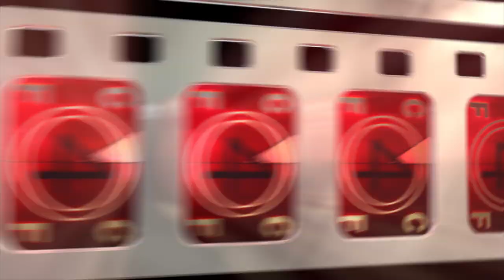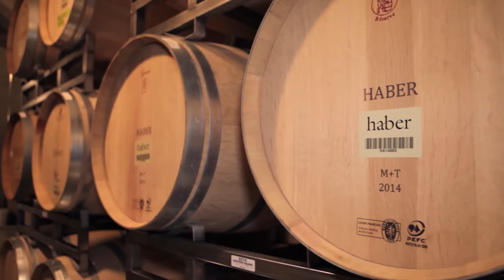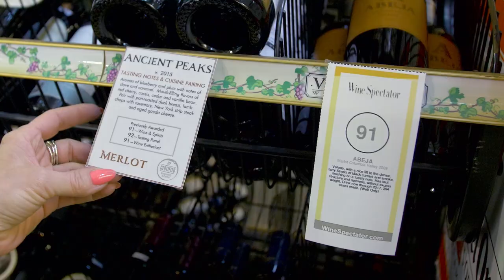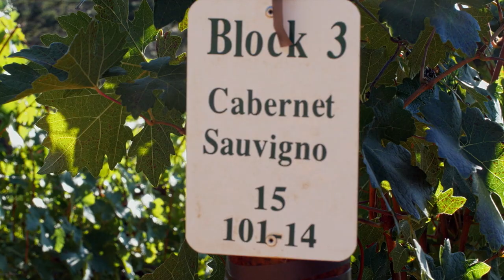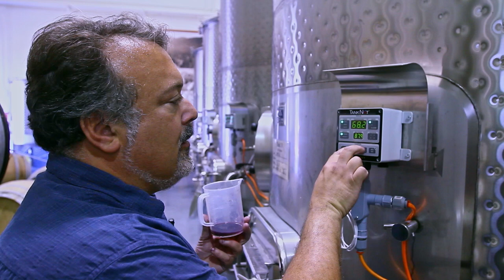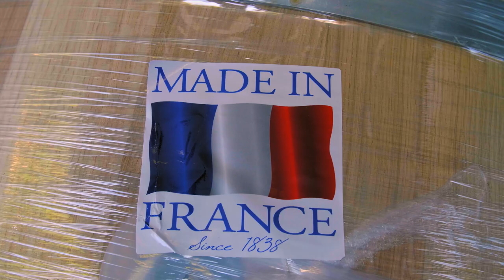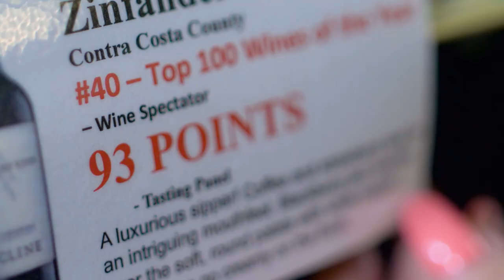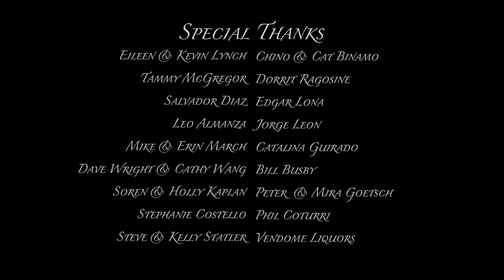The Pursuit For The Perfect Wine | A Perfect Vintage | Wine Documentary | Documentary Central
Follow the journey of some of the world’s finest winemakers as they dance to the unpredictable rhythms of Mother Nature, taking advantage of the most epic vintage in years. With a backstage pass to Napa Valley, winemakers, vintners, and sommeliers who share their passions and techniques in bringing that perfect bottle of wine from the vine to your table.